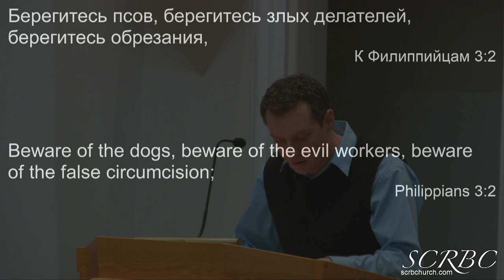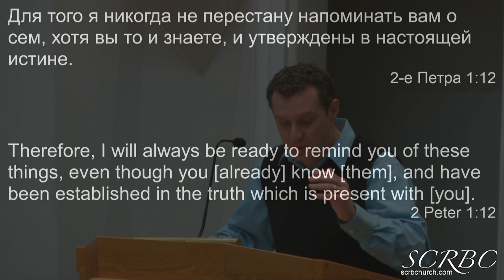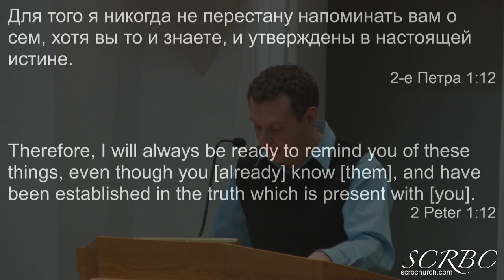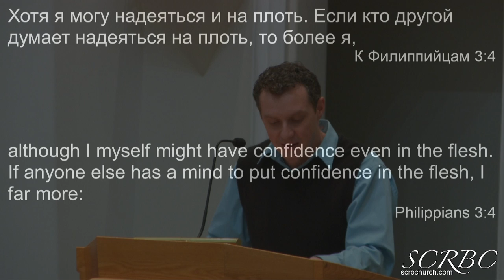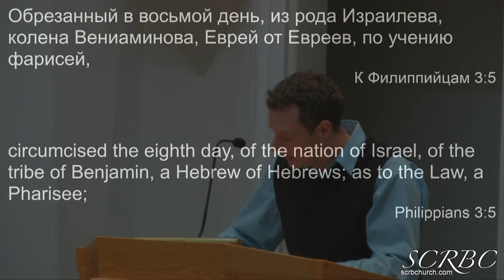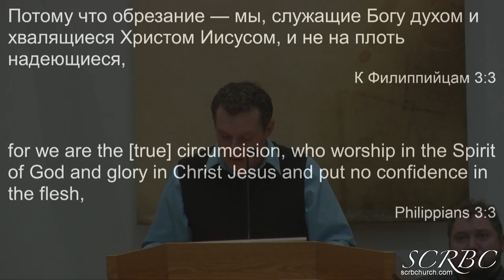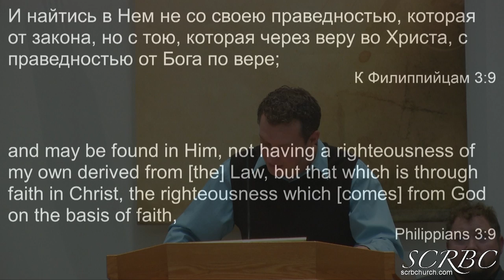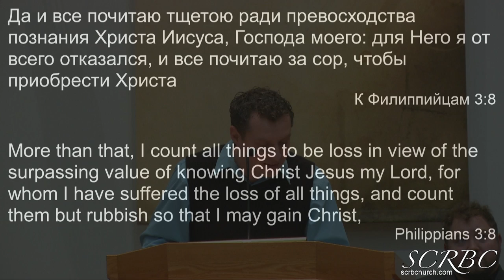How To Make Life Count For Jesus - Andrey Bereznoy - 2020 01 26